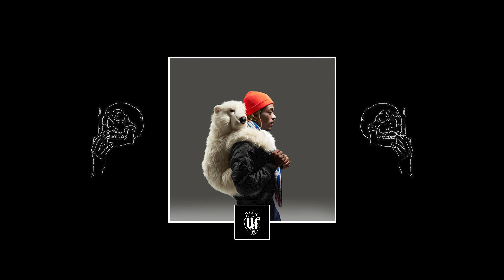Lil Uzi Vert Type Beat - "Galaxy Girl" - Slow Melodic Free Trap Instrumental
Free to use melodic lil uzi type beat